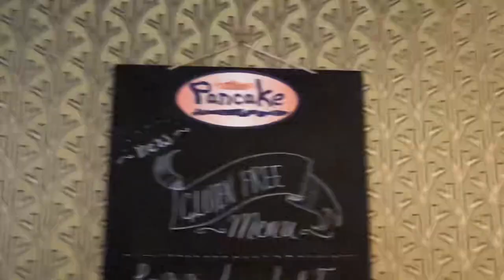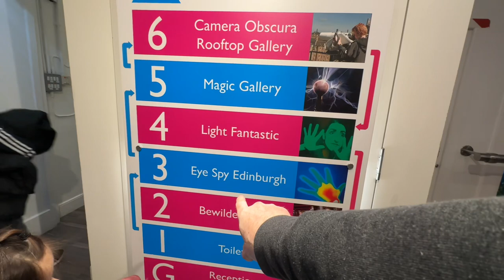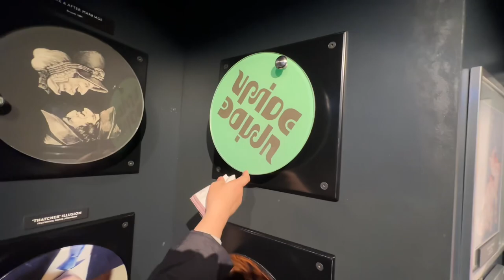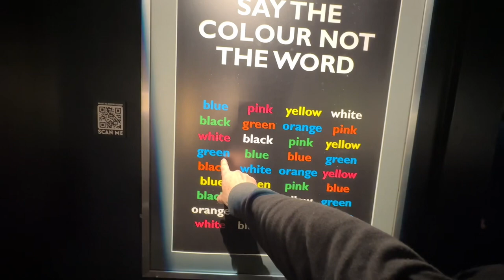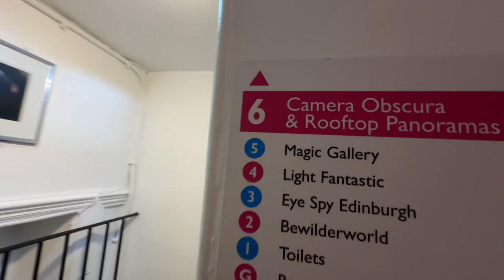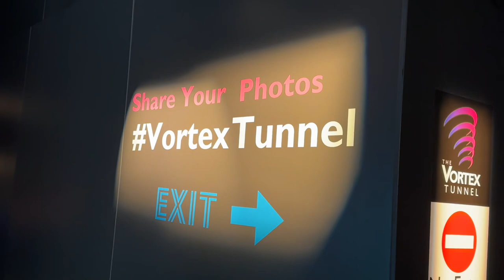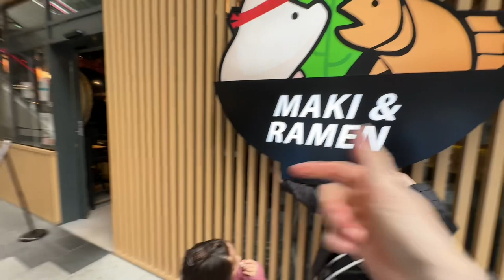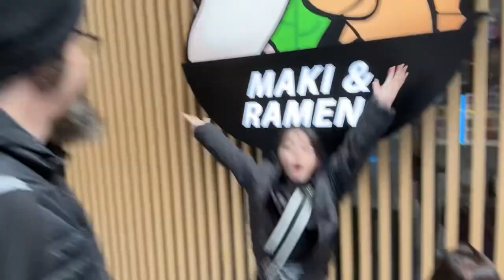CAMERA OBSCURA AND WORLD OF ILLUSIONS | EDINBURGHS BEST ATTRACTION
WELCOME TO THE CAMERA OBSCURA AND THE WORLD OF ILLUSIONS | EDINBURGHS OLDEST ATTRACTION | BRITAINS MOST FUN EXPERIENCE |  FAMILY ATTRACTION IN EDINBURGH | BEST ATTRACTION IN EDINBURGH | GREAT FAMILY FUN | AMAZING ILLUSIONS | 360 VIEWS OF EDINBURGH | NOTHING IS WHAT IT SEEMS | THE BEST VIEWS IN THE CITY FROM THE ROOFTOP